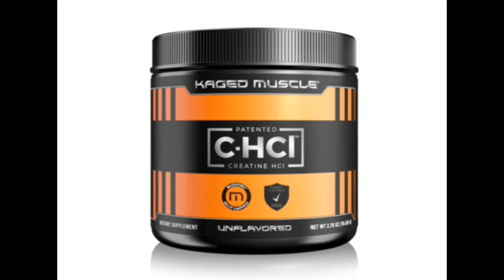Creatine HCl - The research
In this video, I did some research comparing the results of studies performed on two types of creatine, Monohydrate and HCl, to determine which would be better during the final phase of pre-competition prep. Which causes water retention and bloating? We shall see!